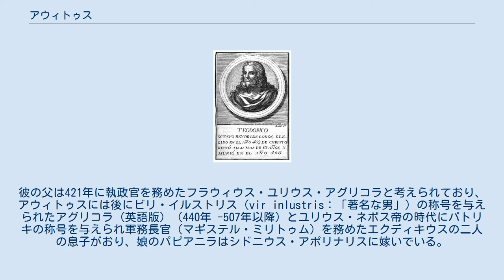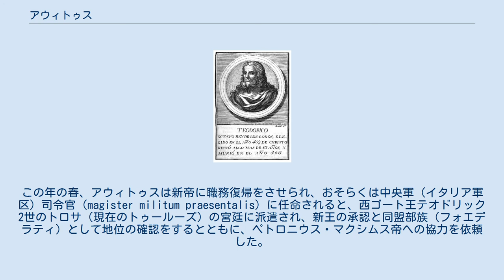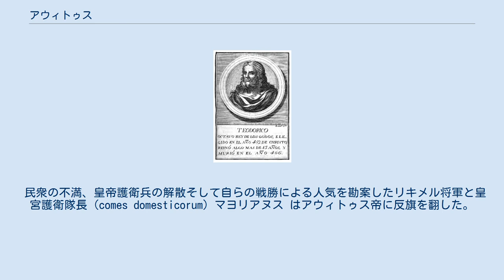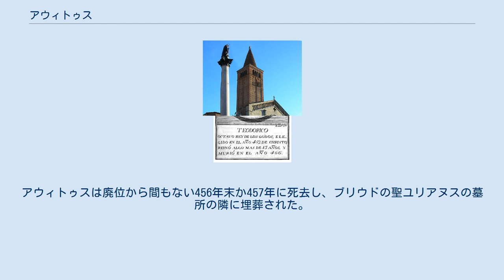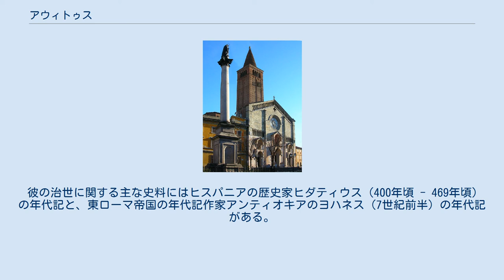アウィトゥス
エパルキウス・アウィトゥス（EPARCHIVS AVITVS、385年頃 - 456年10月17日以降/457年）は西ローマ皇帝（在位：455年7月8日/9日 - 456年10月17日）である。
ガリア系ローマ貴族の出身の元老院議員であり、文武両官の顕職を歴任した。
455年にペトロニウス・マクシムス帝が横死すると西ゴート族の後ろ盾を得て西ローマ皇帝に即位したが、翌456年にリキメル将軍とマヨリアヌス将軍によって廃位され、プラケンティア司教にされたが、程なく殺害されている。
 アウィトゥスはクレルモンのガリア系ローマ貴族の家庭に生まれた。
彼の父は421年に執政官を務めたフラウィウス・ユリウス・アグリコラと考えられており、アウィトゥスには後にビリ・イルストリス（vir inlustris：「著名な男」）の称号を与えられたアグリコラ (英語版) （440年 -507年以降）とユリウス・ネポス帝の時代にパトリキの称号を与えられ軍務長官（マギステル・ミリトゥム）を務めたエクディキウスの二人の息子がおり、娘のパピアニラはシドニウス・アポリナリスに嫁いでいる。
現存するシドニウスの書簡と頌詩はアウィトゥスの時代を知る重要な史料となっている。
 アウィトゥスは当時の彼の階級としては典型的な法学を含む各種学問を収めた。
421年以前に郷里の減税を請願するためにアウィトゥスは有力なパトリキウスだったフラウィウス・コンスタンティウス（421年に短期間、皇帝即位）の元へ使いをし、この任務を成功させている。
彼の親類のテオドルスが人質として西ゴート王テオドリック1世の宮廷に拘留されており、425年か426年にアウィトゥスはテオドルスとの面会に訪れ、ここでテオドリック1世はアウィトゥスに自身の宮廷に留まるよう勧めた。
439年頃に西ゴート宮廷でアウィトゥスはテオドリック王子（後のテオドリック2世）と出会い、若い王子にラテン語詩文を教授している。
 その後、彼は軍歴を務め、軍務長官アエティウスの指揮下でジュトノジ族とノリクム属州での戦役（430年 - 431年）そしてブルグント族との戦い（436年）に従軍した。
437年、ビリ・イルストリスに昇格したアウィトゥスは郷里のアベニアに戻り、ここで高官（おそらくはガリア軍区司令官職）に就き、この年に彼はフン族の集団の襲撃をクレルモン近くで撃退し、さらにテオドリック1世にナルボンヌ包囲を止めさせている。
439年にガリア民政総督に就任し、西ゴート族との友好条約を更新した。
 440年夏以前に彼は引退してクレルモン近郊のアヴィタクムの所領に隠遁した。
451年にアッティラ率いるフン族の軍勢が西ローマ帝国に侵攻するとアウィトゥスはテオドリック1世にローマと同盟するよう説得し、そしてテオドリック1世とアエティウスの合同軍はカタラウヌムの戦いでアッティラを打ち破ることができたが、この戦いでテオドリック1世は戦死した。
 アウィトゥスを皇帝に推戴した西ゴート王テオドリック2世 455年3月13日、西ローマ皇帝ウァレンティニアヌス3世が暗殺され、これに関与していたとされるペトロニウス・マクシムスが皇帝に即位した。
この年の春、アウィトゥスは新帝に職務復帰をさせられ、おそらくは中央軍（イタリア軍区）司令官（magister militum praesentalis）に任命されると、西ゴート王テオドリック2世のトロサ（現在のトゥールーズ）の宮廷に派遣され、新王の承認と同盟部族（フォエデラティ）として地位の確認をするとともに、ペトロニウス・マクシムス帝への協力を依頼した。
 アウィトゥスがトロサの西ゴート宮廷に滞在している間にペトロニウス・マクシムス帝の横死（5月31日）とヴァンダル族のガイセリックによるローマ劫掠という驚くべき知らせが届けられた。
7月9日にテオドリック2世はアウィトゥスを皇帝に推戴し、その6週間後にアレラーテ近くのヴィエルヌムで開催された属州集会で承認された。
その後、アウィトゥスがローマに入る前の8月5日頃に元老院からの承認も届けられた。
 アウィトゥスは3か月ほど支持基盤であるガリアに滞在し、西ゴート兵によって増強されたガリア兵を率いてイタリアへ向かった。
途中、彼はノリクム属州に立ち寄ってこの地の支配を再建させ、それから新たにパトリキの称号と軍務長官職を与えた西ゴート族のレミィストゥスをラヴェンナに残した上で、9月21日にローマに入城した。
 アウィトゥス帝の権力は5世紀中頃の西ロ...